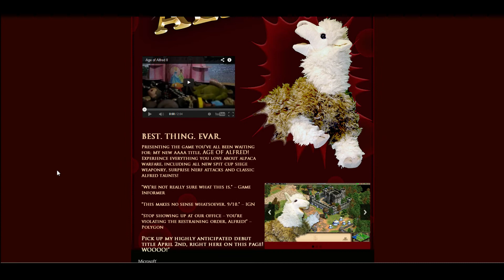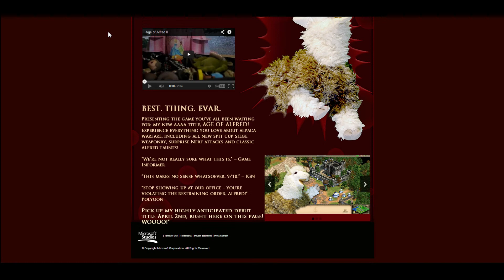Age of Mythology: Extended Edition Release Date Announcement Coming Soon?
One thing I forgot to mention is that this could also be an April Fools joke, and that nothing will actually happen on April 2nd, which is very likely. Still, I hope I'm wrong about that.